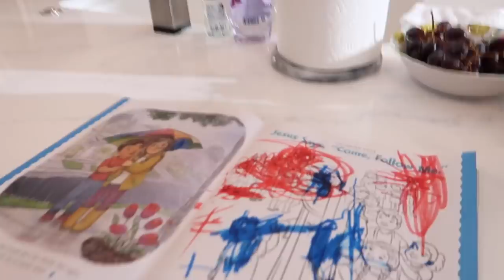HOW I WAS BEFORE FAME GOT TO MY HEAD!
Let's go on a TRIP TO VEGAS! Also a trip down memory lane! Let's find out how we were before YOUTUBE, before MARRIAGE! A reunion 12 years in the making! COLLEGE!!